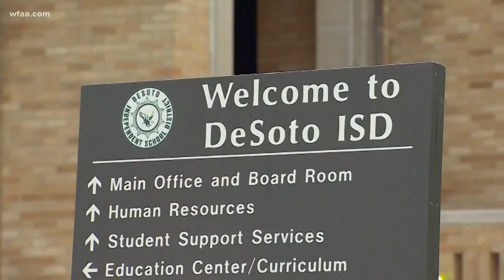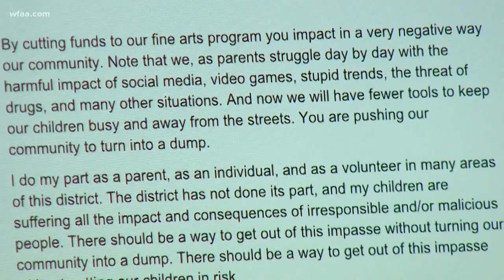DeSoto ISD to cut nearly 300 employees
Northside Elementary is planning to completely close.